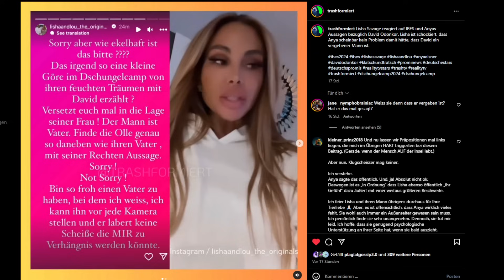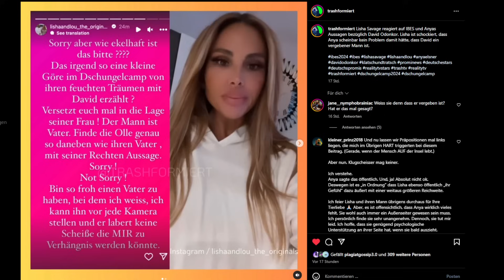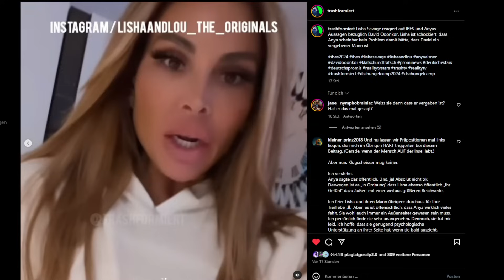Lisha rechnet mit Anya ab! Dschungelcamp